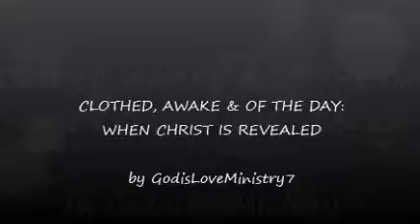Wretched, Poor, Blind & Naked : What Jesus Meant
Finding answers in God's Word to answer the following questions:

1.) In Revelation, what did Jesus Christ mean when he called the church of Laodicea wretched, pitiful, poor, blind and naked?

2.) What did Jesus Christ mean when he said he would come like a thief to those who are sleeping?

3.) Who was he talking to specifically?

4.) What does "thief in the night" and "come as a thief" mean/imply?

5.) How will the "Son of Man be revealed", as stated in the Olivet Discourse?